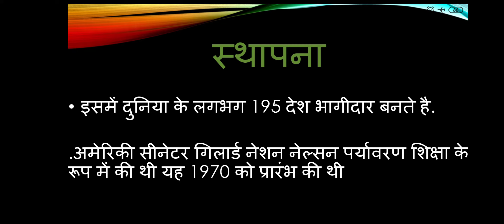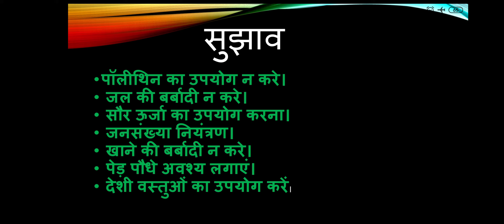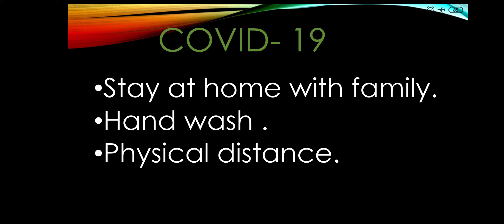Earth 🌎day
# आने वाली पीढ़ी है प्यारी तो पृथ्वी को बचाना हमारी जिम्मेदारी।
# पृथ्वी को तुम बंजर न बनाओ।
हर जगह कूड़ा कचरा ना फैलाओ
earth day 22 April
theme 2020-climate action
participate about 195 countries
save the earth save the life
covid-19
corona warriors ko pradaam
swachta hi seva hai
p.m.modi ji plan clean india green india